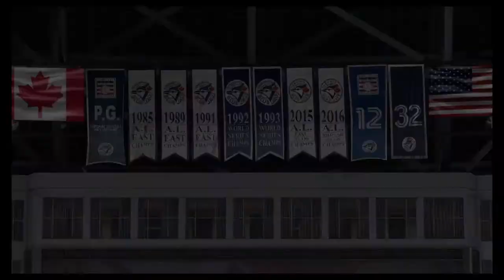🇨🇦カナダ対決‼️ ブレーブス対フィリーズ MLB® The Show™ 20 20200701143451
🇨🇦カナダ出身のソロカとピベッタが対決‼️
🇨🇦カナダ対決の結果はいかに…。